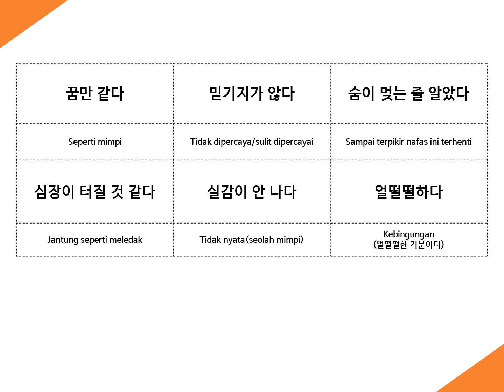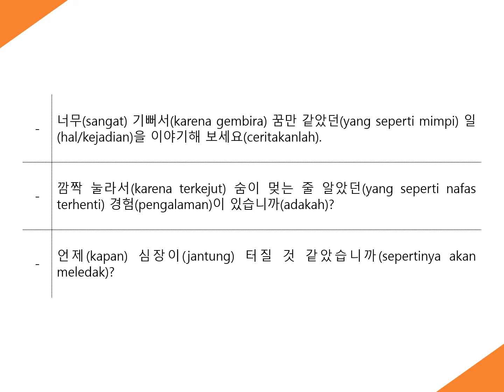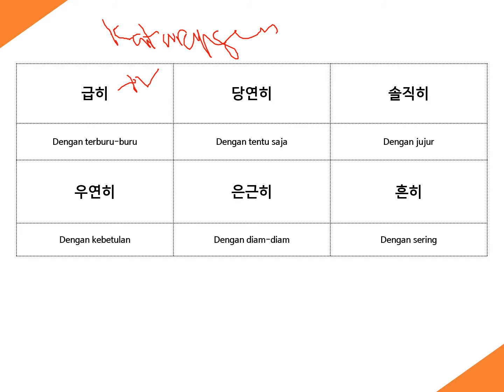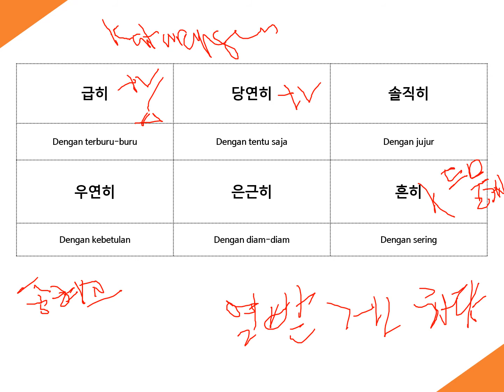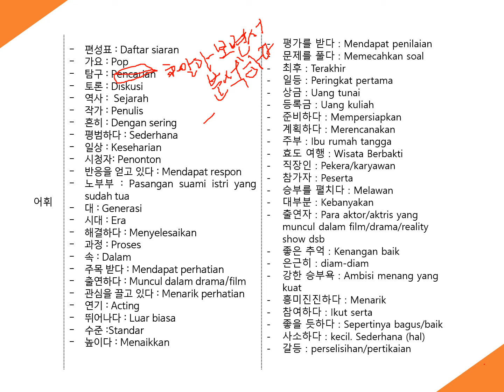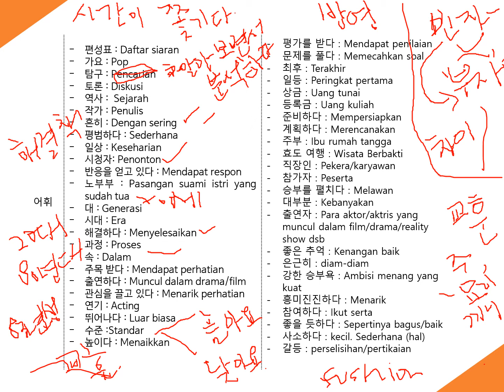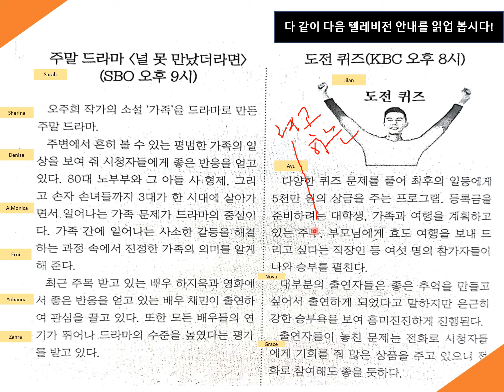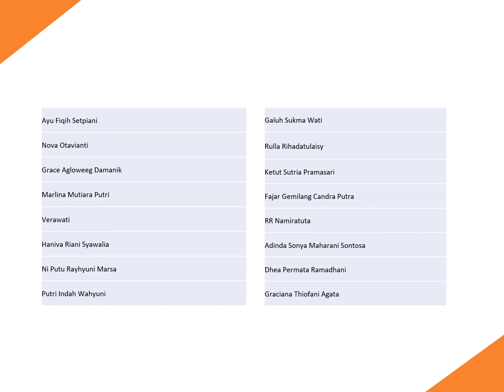PERTEMUAN MINGGU KEEMPAT_읽고 쓰기